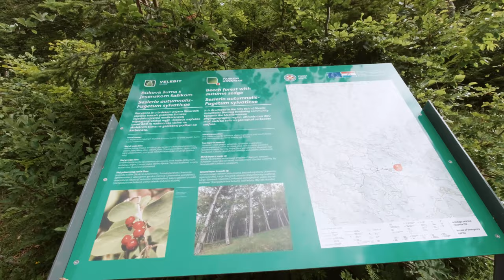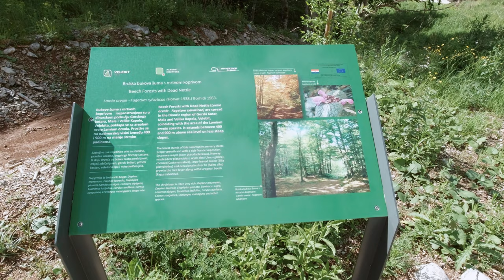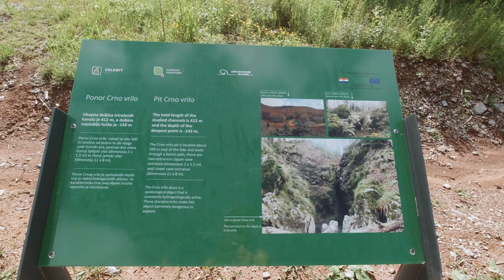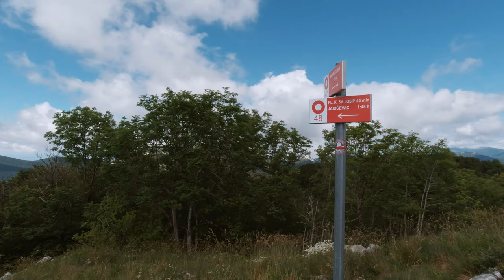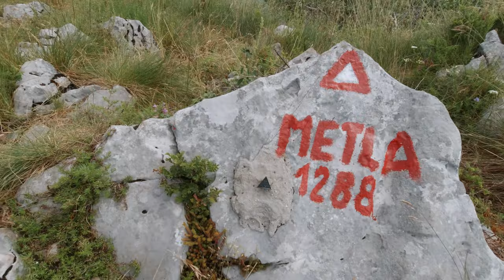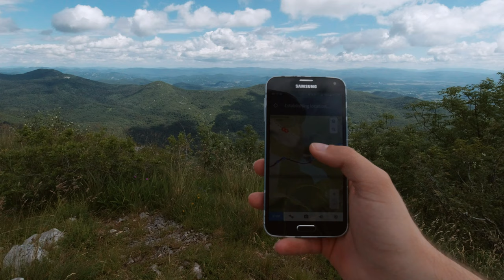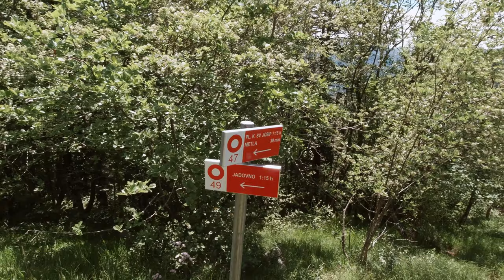Metla, Velebit, 1288m - planinarenje [93. VRH iz serijala SVI HRVATSKI VRHOVI] 4K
👉 Pogledaj posjetu 93. vrhu iz serijala SVI HRVATSKI VRHOVI vrhu Metla visine 1288m koji se nalazi na planini Velebit.

( Check my visit to 93rd peak Metla 4226ft from my Youtube series "All Croatian Peaks". I hike in Croatia as a part of my hiking in Croatia travel vlog. Peak is located in Lika Senj county. )

Vrh se nalazi u regiji 12. Srednji Velebit prema klasifikaciji Hrvatskog Planinarskog Saveza.

Početak se nalazi kod mjesta Baške Oštarije u Ličko senjskoj županiji.

MOJE OCJENE
1. Težina: 28
2. Markacije: 100
3. Pogled: 80

🆘 PODRŽITE MOJ RAD, Veliko Hvala 🆘
Bitcoin: [ 14yyb87SSpzXpLnoXCa9ff6kLY5oEJjUwP ]